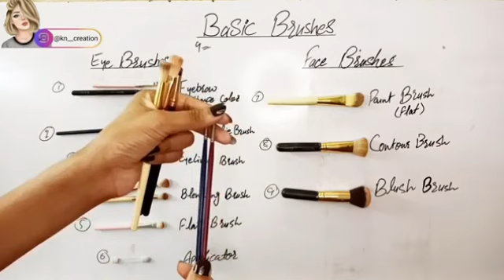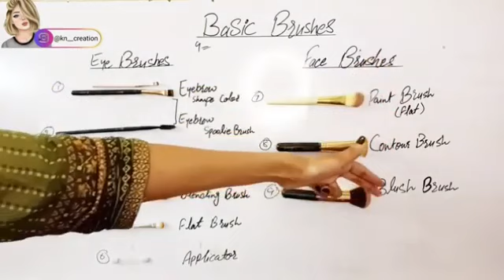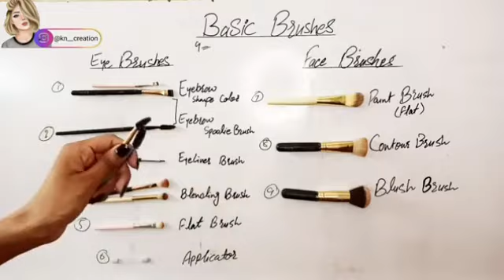basic brushes || macup || aye mac up